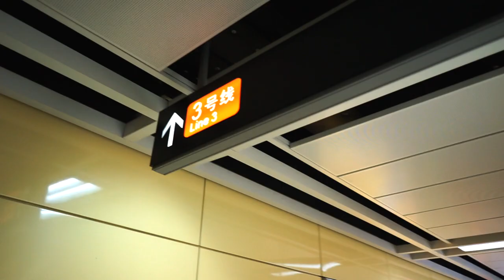The Life Of Backery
Highend/Hypebeast, Concerts and Flying around.